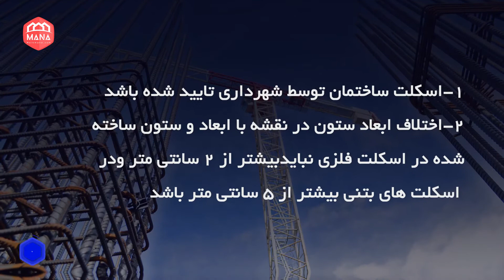چه ساختمان هایی در مقابل زلزله مقاوم هستند؟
ملک مانا اطلاعات علمی تخصصی شمال کشور
مشاهده، نقد و بررسی، کارشناسی و انتخاب آنلاین ملک
آدرس شعبات
بندر انزلی: بین میدان مالا و گاز ساختمان آرامهر طبقه 4 واحد10
رشت: بلوار دیلمان بوستان۱۵
☎ : 013-4402